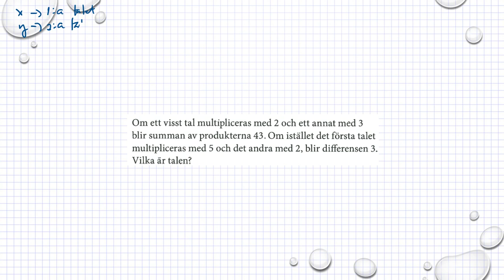Matematik M Holmström Ma2a 2147 Ma2b 2135 Ma2c 2449